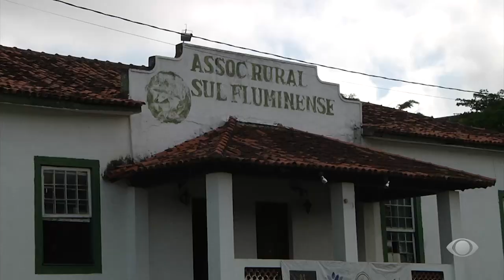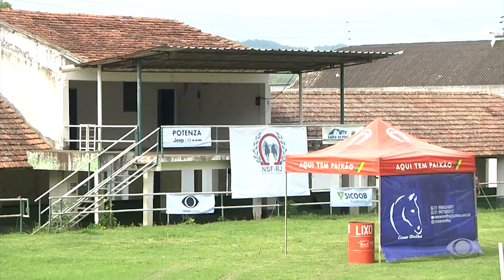INTERIOR ACONTECE 3 - 26/01/24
Começaram oficialmente as competições da Exposição Regional de Mangalarga Marchador do Sul Fluminense, em Barra do Piraí. Neste sábado, os vencedores se enfrentam em busca do título principal da competição.